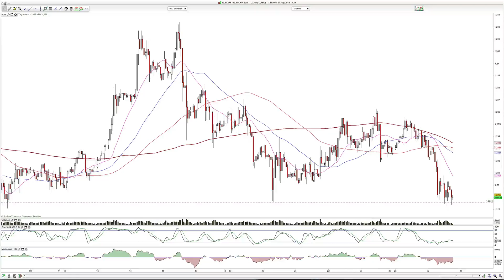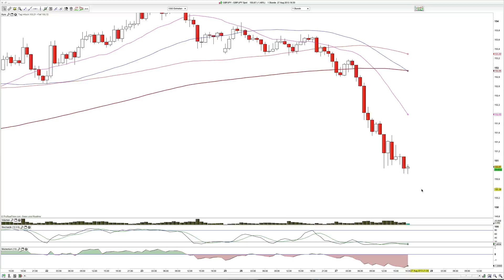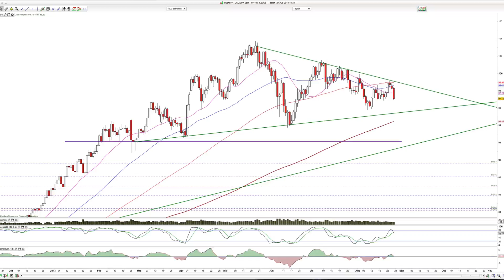2013-August-27 aktuelle Forexausgabe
Moin und CHF und JPY mit Zeichen der Stärke.

WolkeP